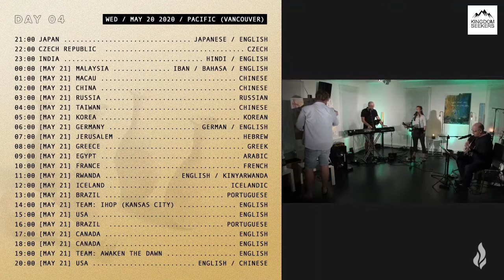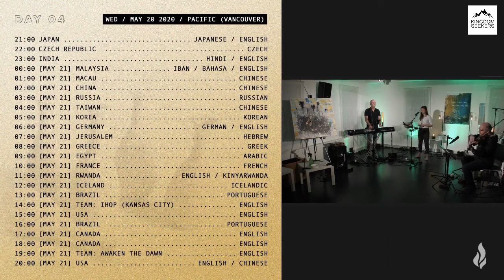Perfume of Nations DAY 4 Germany